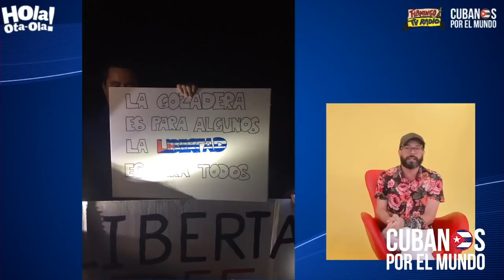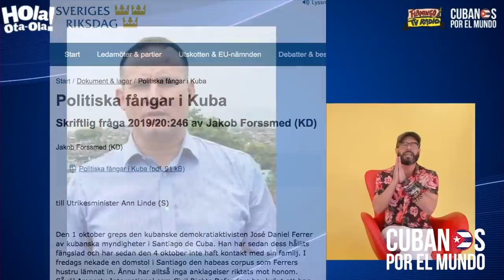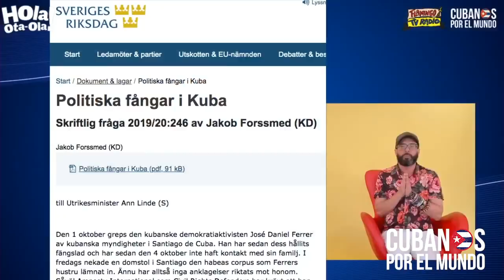Cubanos se disfrazan de Alex Otaola en Halloween por una buena causa